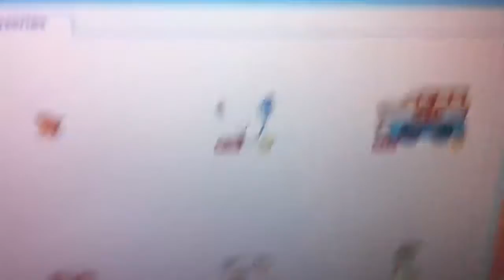My new fantage rare items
My new rare items enjoy :)